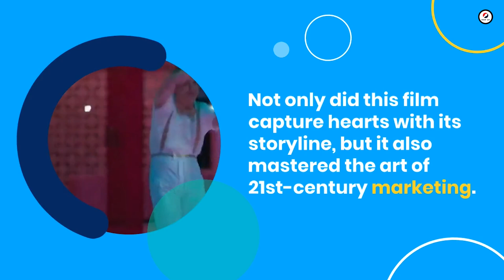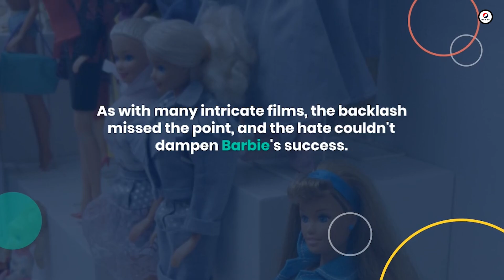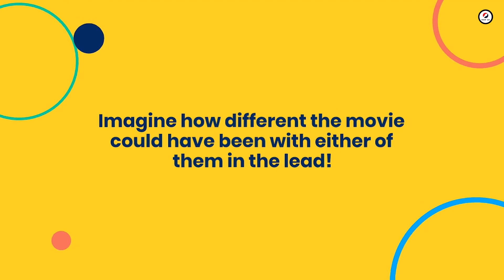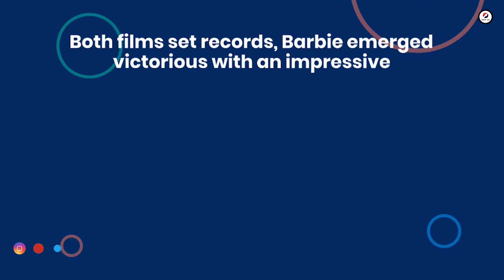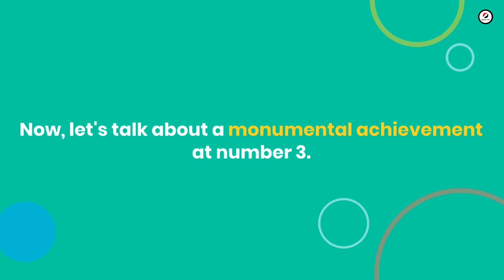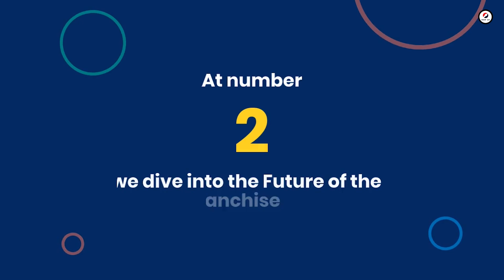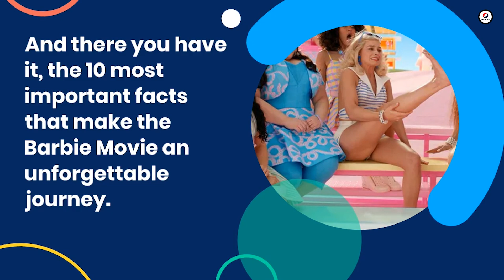TOP 10 | Barbie Movie 2023 : The 10 Most Important Facts You Need To Know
Barbie Movie 2023 : The 10 Most Important Facts You Need To Know

 Video Description:
Welcome to our exciting overview of the upcoming Barbie Movie! Join us as we delve into the 10 most important facts you need to know about this highly anticipated film, bringing the beloved character to life in a whole new way.

0:00 / ⏰Start
0:10 / ⏰Introducing the video
0:31 / ⏰10. The Barbie Movie Is A Pop Culture Phenomenon
1:16 / ⏰09. Barbie Received Anti-Feminist Backlash
1:53 / ⏰08. Amy Schumer & Anne Hathaway Were Both Considered To Play Barbie
2:24 / ⏰07. Barbie Was Banned In Vietnam Over The Nine-Dash Line Controversy
3:01 / ⏰06. Barbie Beat Oppenheimer On Opening Weekend
3:36 / ⏰05. Barbie Director Greta Gerwig Co-Wrote The Script With Partner Noah Baumbach
4:09 / ⏰04. Barbie Had The Biggest Opening Weekend Of 2023 So Far
4:44 / ⏰03. Barbie Was the First Female-Directed Movie To Gross $1 Billion
5:20 / ⏰02. There Are Currently No Plans For A Barbie Movie Sequel
5:53 / ⏰01. Barbie Is Already Generating Academy Awards Buzz

🔎 Tags 🔎
Barbie Movie, Important Facts, Upcoming Film, Release Date, All-Star Cast, Inclusive Storytelling, Memorable Soundtrack.

+ source
 -  screenrant website
 -  insider website
 -  sportskeeda website
 -  clickthecity website
 -  Google / chatgpt / bing.ai